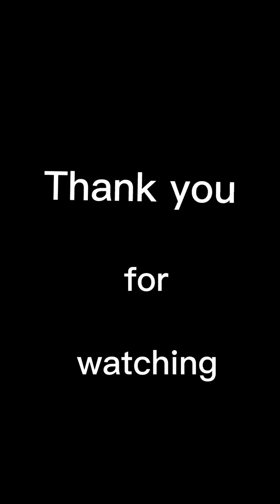Bicol express with sitaw/ panlasang pinoy